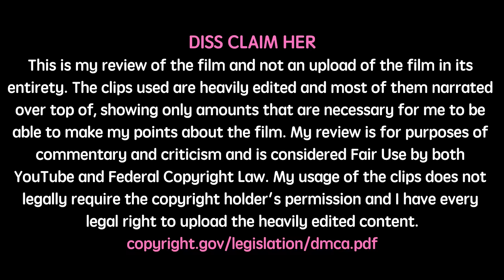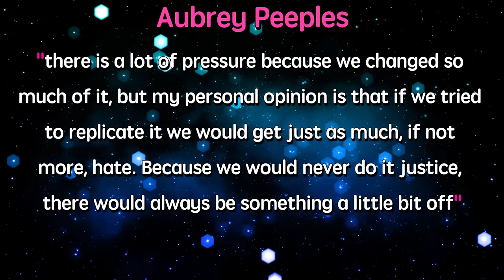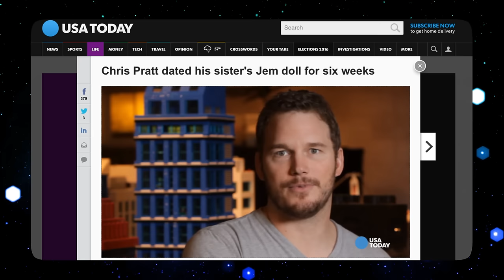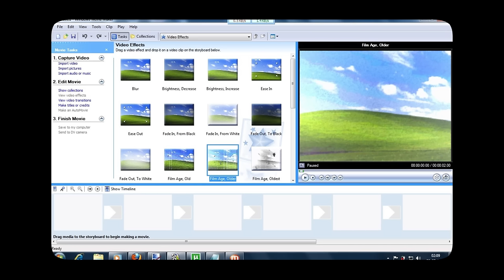JEM & The Holograms terrible Live Action Movie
Jem and The Holograms Live Action Movie Review

SPOILER I guess
After Credits: The evil producer Erica goes into a shady neon alleyway. Hires a couple of her old musicians she worked with to be Jem's competition. The leader, played by Kesha says "Our songs are better, we're gonna get her" Zooms out to show graffiti on the side of the 16 wheeler trailer they live in, written with the words "Misfits" YEEHEEHHGHHGUUGUHGHGHHHHHHHG